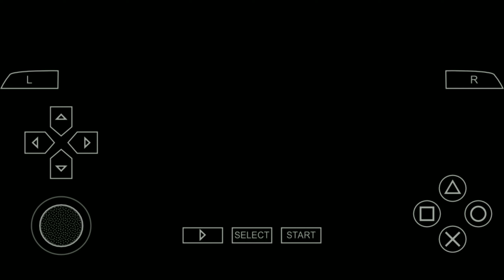naruto gameplay | Naruto VS Shikimaru // A Souvenir for Sakura // NARUTO SHIPUDEN #3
if u nead ... this game command down 😍😍

naruto shipuden #1
link ...
Naruto shipuden #2
link .
 see u in the next naruto shipuden #3 video